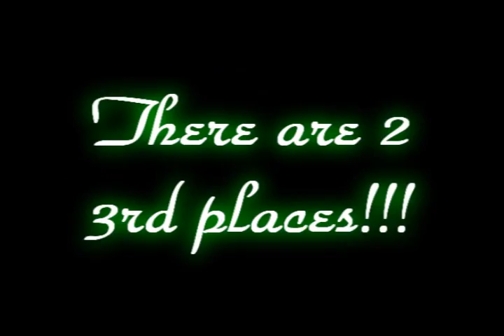All about Brooke - Contest Results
I had a lot of fun in this contest!!! And here are the winners =)
Everything is in the video...like always I want to thank everyone who entered...every single video was great!!! Hope to see you in my next contest!!!